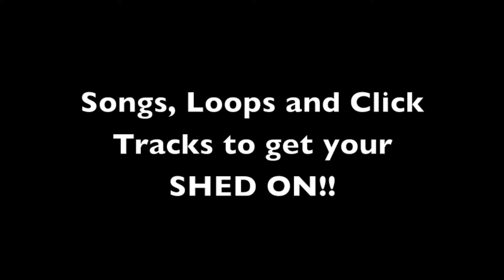The Big Rock (160bpm) [Shed Track for Drums] SAMPLE